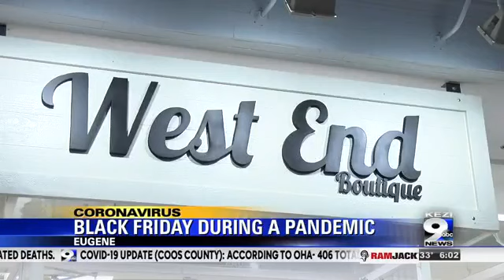Small crowds for Black Friday deals